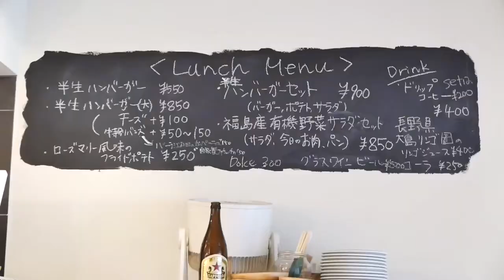東京 江古田 「 さとう」半生バーガー 2018年4月16日(月)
バンズもハンバーグもおいしいっ

まだけっこう知られてないっぽいです。

もったいない。